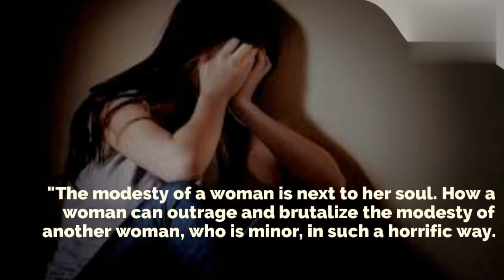Fukrey Movie Sonu Punjaban Put Chilli Powder 12 yr Girl Breast | 12 yrs Jail Order Delhi High Court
New Delhi: A Delhi court on Wednesday sentenced Geeta Arora alias Sonu Punjaban to 24 years in prison in connection with a prostitution and human trafficking case observing that she has no right to live in civilized society and deserves the severest punishment.

Additional Sessions Judge Pritam Singh also slapped a fine of Rs 64,000 on her. The court also sentenced another accused Sandeep Bedwal to 20 years imprisonment and asked him to pay a fine of Rs 65,000 as well.

The court noted that due to offences committed against the victim, her education as well as her childhood was made hell and recommended a compensation of Rs 7 lakh to the victim and directed the Delhi Legal Service Authority to do the needful.

"She (punjaban) forcibly administered drugs to the victim so that she could not resist a customer (man), who would sexually exploit her. She applied chilly powder on the breast of the victim and also put it into her mouth in order to create fear in her mind that she should act as per her wishes otherwise be ready to face brutality," the court observed in its order.

The court noted that the convict Sonu Punjaban not only purchased the victim for prostitution but she also brutalized her to make her surrender to her demands.

"The modesty of a woman is next to her soul. How a woman can outrage and brutalize the modesty of another woman, who is minor, in such a horrific way. The shameful deeds of convict Sonu Punjaban deprives her of any leniency from the courts. A person, irrespective of gender, who does such horrific and terrible acts, has no right to live in a civilized society and for her best place to live is in the four boundaries of the jail," the order said.

"At this tender age girls not only go to school but they enjoy their childhood while playing with their friends and enjoy the protection of their parents, however, the victim had suffered physical and mental trauma at the hands of both the convicts and their associates," it added.

The court observed that it is well known that the victim of sexual offences not only faces mental and physical trauma but also subjected to social stigma and in most of the cases they have to change their residence which also causes financial losses to the victim or her family.

The court had on July 16 convicted Sonu Punjaban in connection with a kidnapping, prostitution and human trafficking case and another accused Sandeep Bedwal under the charge of raping a minor girl.

According to the police, the girl fell in love with Sandeep, who took her to a house in Laxmi Nagar on the pretext of marriage and raped her in September 2009. He sold the victim, who was 12 years old at the time, to one Seema Aunty.

Seema Aunty forced the victim into prostitution and gave her drugs injection, police said based on the statement of the minor girl and added that she was sold several times and once to convict Sonu Punjaban.

Sonu Punjaban used her for prostitution and before sending her to customers also administered drugs such as proxyvon and alprex tablets and also injected drugs to the victim so that the body of the victim became tight and more suitable for prostitution, the police said.

The victim had come to Najafgarh police station on February 9, 2014, and after counselling, her statement was recorded by the police, wherein she narrated her ordeal.

Delhi
Mumbai
Bengaluru
Chennai
Hyderabad
Kolkata
Ahmedabad
Pune
Get access to news that you can trust. To get your newspaper delivered to your doorstep, go to Want My Paper by clicking

Supreme court dismisses plea seeking suspension of Amarnath Yatra
Padmanabhaswamy temple dispute: Supreme Court to announce verdict today
Supreme Court delivers judgement on Padmanabhaswamy temple case
Centre defends PM Cares Fund  & files affidavit in Supreme Court